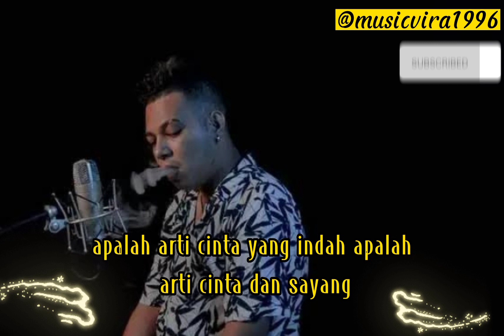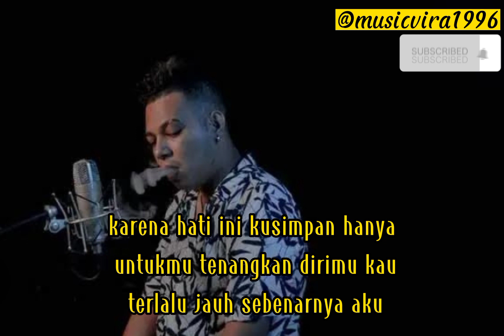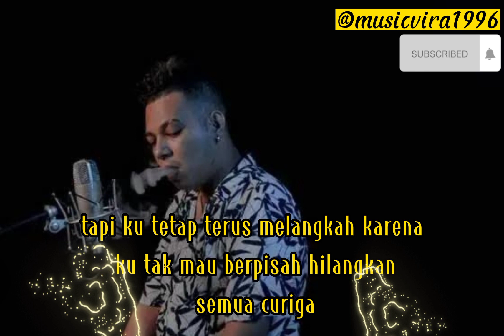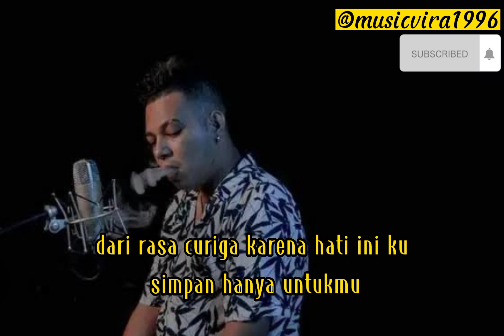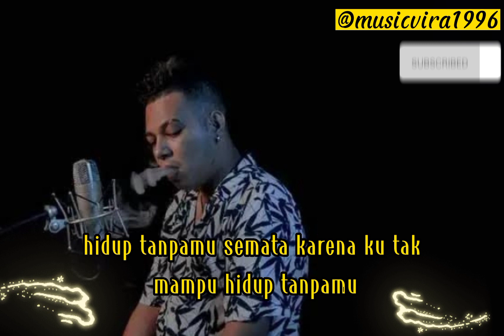Semata Karnamu_Mario G Klau(lirik video/Lirick)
Mario g klau,semata karnamu,lirik video,video terending,lagunya bikin baper,lagu menyentuh hati banget🤭